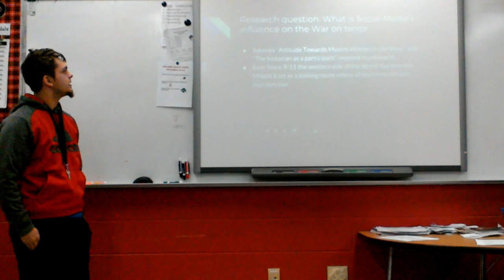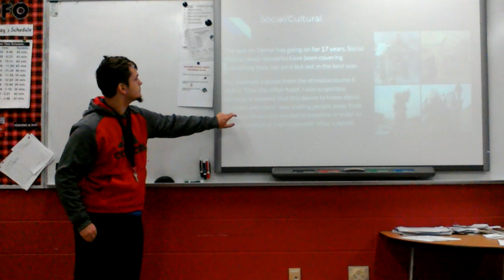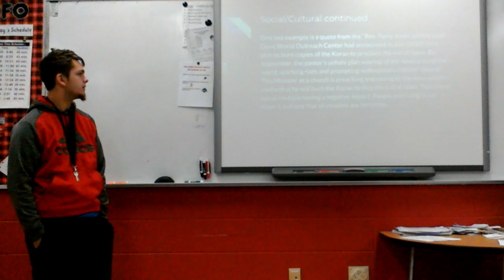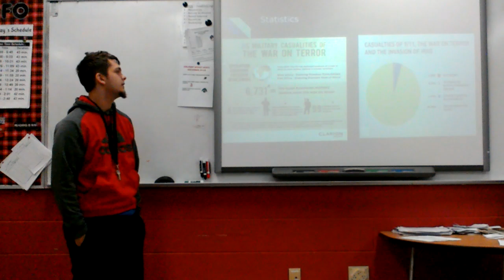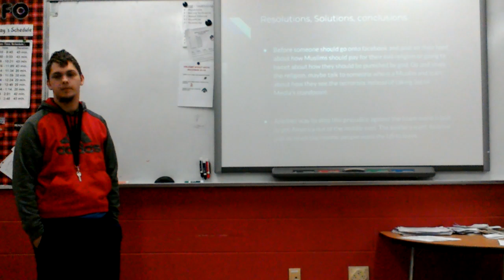CR Practice IMP